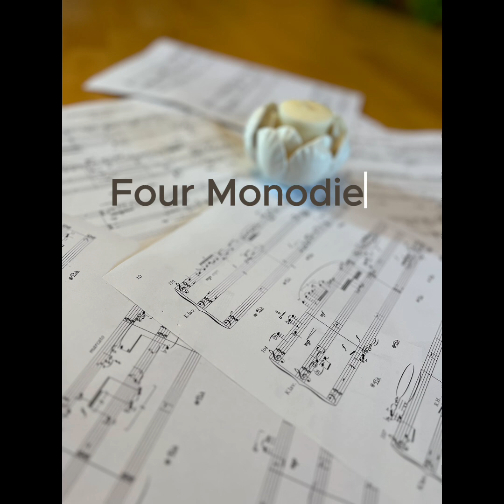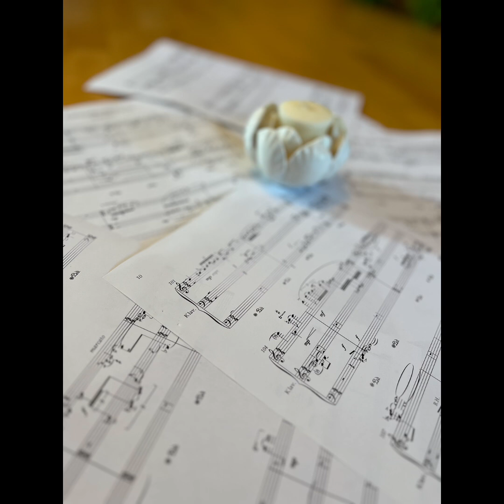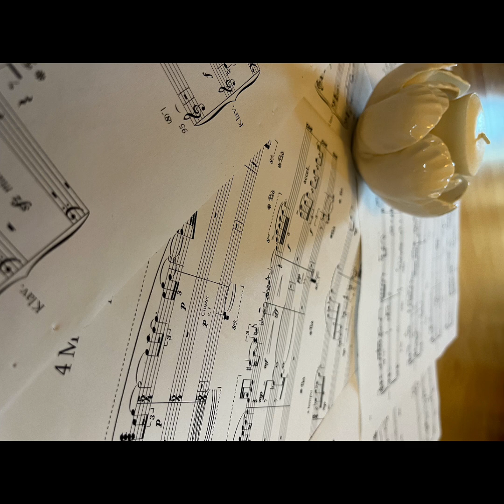Narine Khachatryan FOUR MONODIES FOR PIANO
Eve Egoyan, piano

Composition commissioned by musica femina e. V., 2010

The recording is an excerpt from the “Longing Belonging” project on May 9th, 2024 in Toronto